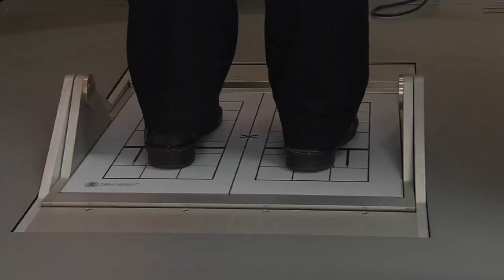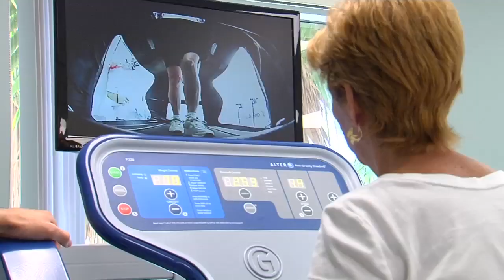New Ways to Address Balance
Feeling off balance - is more than a difficult position. It’s a dangerous one. Falls are one of the top causes of injury and death in older Americans.

“Maintaining balance is extremely important at all ages, but especially as we get older where we’re more prone to have falls. Falls can lead to fractures. Broken bones can start to limit activities, limit quality of life,” explains Lee Memorial Health System physical therapist Dawn Root.

Nowadays patients can make great strides in regaining their footing. Thanks to high tech tools. It starts with pin-pointing the problem.

“One of the machines we’ll use is actually the smart eco test. And there’s a couple of different tests that we can do with it. The first is a sensory organization test which will test how well the patient uses their three balance systems: Their vision. What their feet are feeling and telling them about their balance. And their vestibular system or their inner ear,” Root says.

The worse thing someone with balance issues can do is give up- based on the type and underlying cause of instability- experts can help most people get back on their feet.

“We have quite a large patient population that has balance deficits and vestibular deficits,” says Lee Memorial Health System physical therapist Ted Cranfield. He oversees the use of a gravity-reducing treadmill. It takes the weight off people trying to rebuild strength and coordination.

“Anyone who has a difficult time standing or walking might benefit from being in the Alter-G. People with neurologic problems like stroke or Parkinson’s disease,” Cranfield says.

Patients in the Alter-G feel ultra-light, and can move without fear of falling while cameras track their foot patterns.

“We can tell when we start to bring the weight off, their gait pattern normalizes. We can show them in, in real time how they’re walking so they can start to make adjustments.”

Putting technology to work, so people can move with confidence.